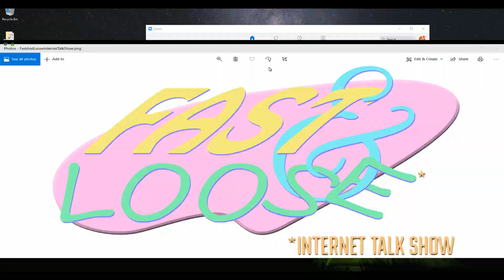Fast & Loose Internet Talk Show. - Easy Update - EZX Digital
The gang talks about random whatever. Laugh laughs. Feel feelings. Learn learnings.  Experience truly poor internet. (Streamed Mar 24, 2020)